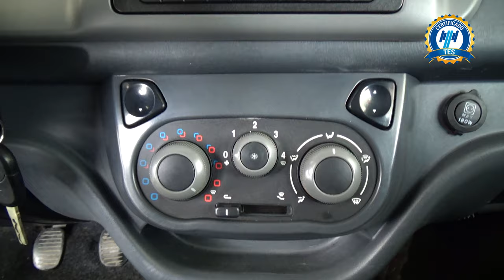Dodge / Ram Promaster / 2020 - 29951